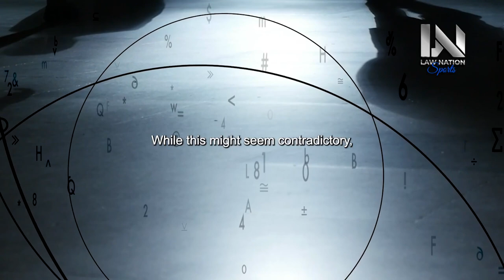FOCUS ON YOU EVERY DAY - Motivational Speech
"Focus on You Every Day: Elevate Your Self-Care with this Motivational Speech."

Prepare to prioritize your well-being and self-care as you immerse yourself in the world of daily self-focus. In this invigorating video, you'll be inspired to dedicate time to nurturing yourself and your personal growth. Through dynamic visuals and compelling narration, you'll learn how to cultivate a mindset that thrives on self-love and positive transformation.

Join us on a transformative journey of self-discovery and empowerment. With every frame, you'll witness the magic that happens when you choose to focus on yourself every day and invest in your own growth. Learn how to cultivate a mindset that prioritizes self-care, leaving behind the demands of daily life.

As the video unfolds, you'll encounter stories of individuals who have harnessed the power of daily self-focus to overcome challenges and achieve remarkable personal development. From individuals who transformed their routines to achievers who realized their potential through consistent self-improvement, each narrative underscores the transformative impact of self-dedication.

Let the motivating soundtrack and captivating visuals infuse you with a renewed sense of self-worth. Discover techniques and strategies that can help you integrate self-care practices into your daily routine, leading to a more balanced and fulfilling life.

Focus on You Every Day is more than just a video; it's a call to action to embrace the potential of your self-love and growth. With each passing moment, you'll be reminded of the incredible power that comes from prioritizing your own well-being. As you watch, you'll realize that by embodying the mindset of focusing on yourself every day, you're creating a path of empowerment, self-discovery, and success that propels you forward, one self-focused step at a time.